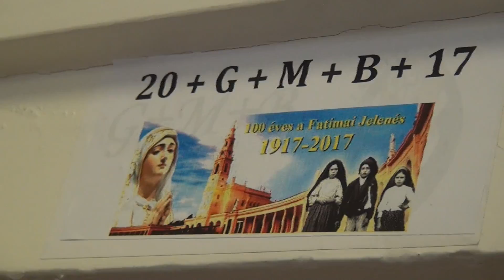TEREMSZENTELÉS A SZERENCSI BOCSKAIBAN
A kereszténységben január 6. vízkereszt, avagy a háromkirályok, másképpen a napkeleti bölcsek ünnepe, illetve a „karácsonyi tizenketted” zárónapja. Ezen a napon a Bocskai István Katolikus Gimnázium és Szakgimnáziumában Kocsis Sándor plébános a katolikus egyház egyik legfontosabb ünnepéről, Jézus Krisztus megjelenéséről tartott adorációt, amit vízszentelés követett.